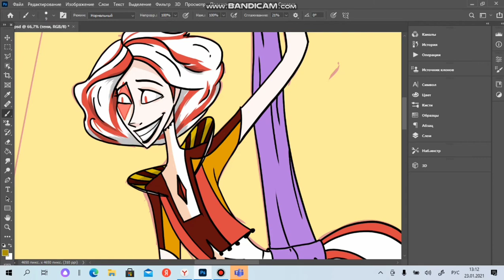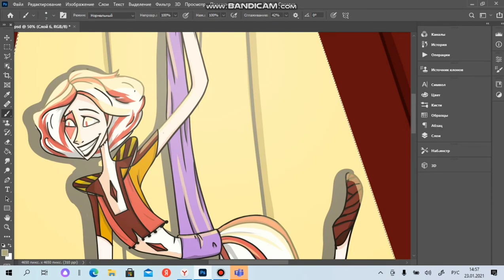Alise (song: Devil inside 😈 Cassyette)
speed sketch (Devil inside 😈) Cassyette